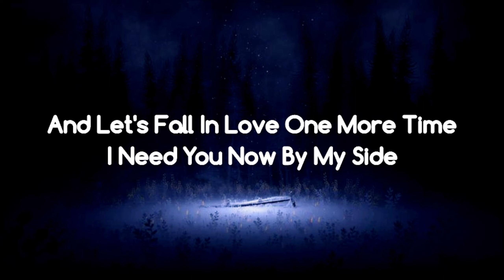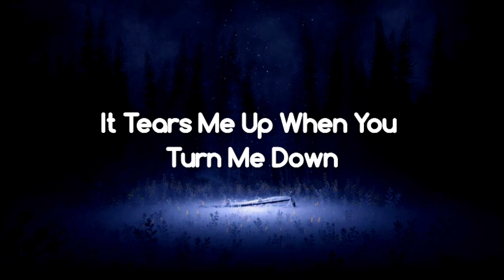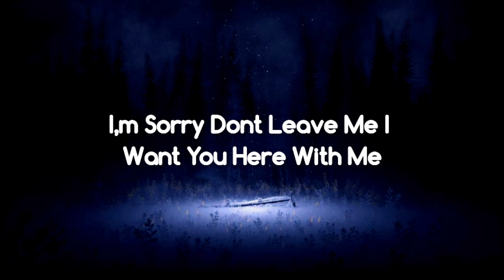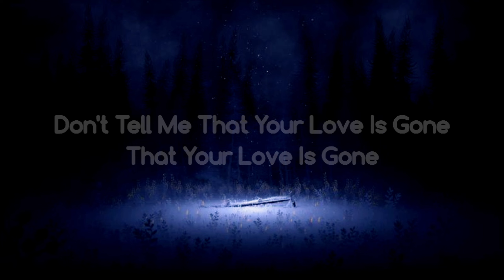SLANDER - I'm Sorry Don't Leave Me (Lyrics) Love Is Gone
🎤Lyrics : SLANDER Love Is Gone

Im sorry dont leave me i want you here with me